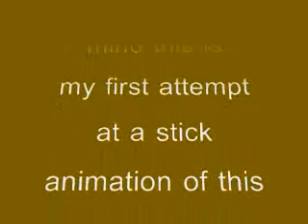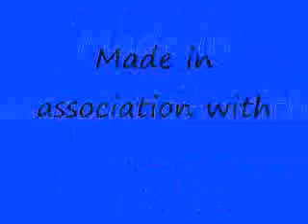The Store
Stick animation i made with stick pivot animator